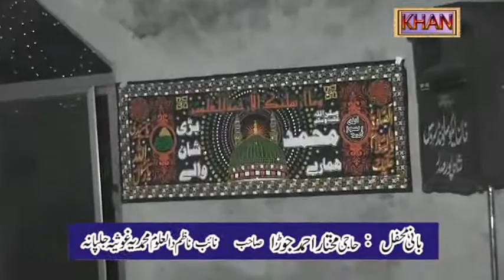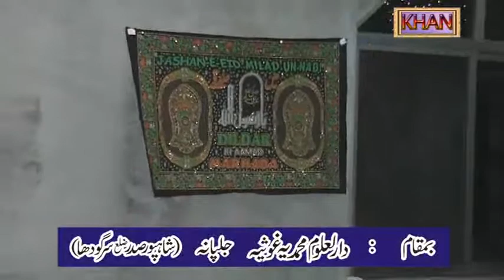Qari Ashraf Sadeeqi (Jalpana) By Khan HD Mehfil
KHAN HD MEHFIL SHAHPUR SADDAR SARGODHA